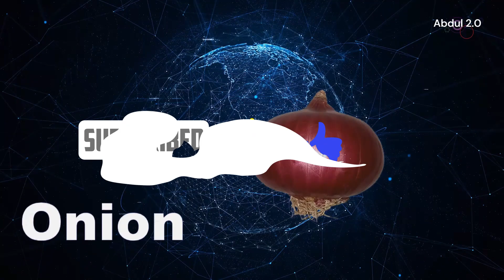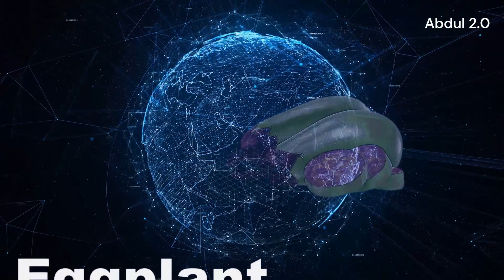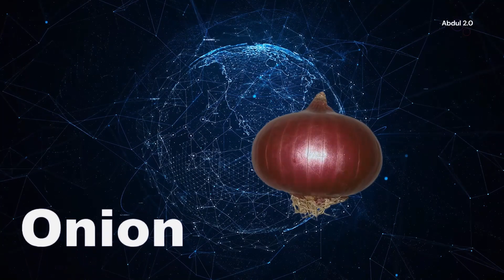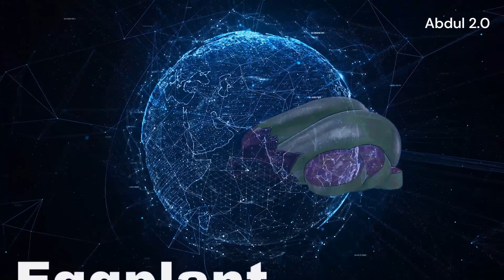Healthy Vegetables - Kids lesson - English Learning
Learn and Earn Kids... Good Luck